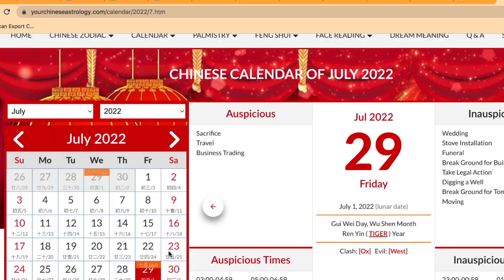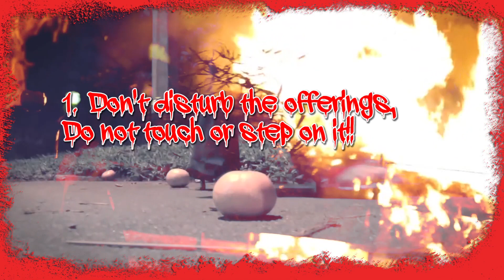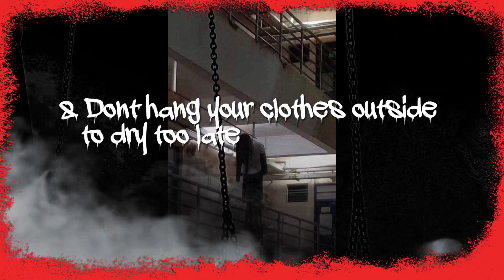Horror Documentary About Hungry Ghost Festival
What is Ghost Month?, What is Hungry Ghost Festival? and things you should avoid during Ghost Month.

Our videos are just for Educational and Entertainment purpose and the videos have no negative impact.

If it is the organization’s belief that the usage of specific content used on our site containing copyrighted knowledge conflicts with authorized use, and/or does not comply with fair use as described in this context, contact us through our email: and we will remove the offending content immediately.